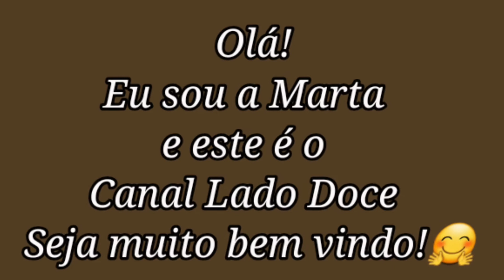PUDIM DE PÃO - FÁCIL, RÁPIDO DE PREPARAR E MUITO SABOROSO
PUDIM DE PÃO, O PUDIM QUE TODO MUNDO CONHECE E TODO MUNDO ADORA. COM POUCOS INGREDIENTES, FAÇA ESTE PUDIM DELICIOSO PARA SUA FAMÍLIA
FAÇA ESTA RECEITA NA SUA CASA, SEUS FAMILIARES E AMIGOS VÃO ADORAR. VOLTE AQUI PARA NOS CONTAR O SEU SUCESSO , PARABÉNS POR TER ESCOLHIDO ESSA RECEITA DELICIOSA

PARA A CALDA :
- 1 XÍCARA DE CHÁ DE AÇÚCAR
- 1/2 XÍCARA DE CHÁ DE ÁGUA

PARA O PUDIM:
- 4 PÃEZINHOS (FRANCÊS)
- 1/2 LITRO DE LEITE EM TEMPERATURA AMBIENTE
- 395 GRAMAS DE LEITE CONDENSADO
-50 GRAMAS DE COCO RALADO
-3 OVOS INTEIROS

 IMPORTANTE

PARA QUE O YOUTUBE ENTENDA QUE VOCÊ ESTÁ ACHANDO ÚTIL ESTE CONTEÚDO E QUER SER NOTIFICADO SEMPRE QUE EU POSTAR NOVAS RECEITAS:

-CLIQUE NO BOTÃOZINHO GOSTEI E DEIXE PRA MIM O SEU LIKE PARA QUE EU POSSA CONTINUAR TRAZENDO SEMPRE RECEITINHAS NOVAS.

-DEIXE SEUS COMENTÁRIOS NOS VÍDEOS. SUAS OPINIÕES E SUGESTÕES SÃO MUITO IMPORTANTES PARA NÓS.